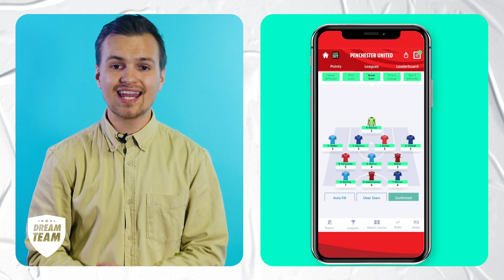IS AGUERO THE BEST FANTASY FOOTBALL PICK RIGHT NOW? | Fantasy Football Cheat Sheet (Episode 8)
YOUR WEEKLY FANTASY FOOTBALL HELPER IS HERE. We answer all the questions ahead of gameweek 6. Predicted XIs, latest injuries, tactical insight, players to pick and loads more!

PLAY OUR BRAND NEW FREE 20/21 FANTASY GAME! You could win £100K in prizes!

Welcome to the Dream Team YouTube channel! The home of football comedy, Sunday League truths and Champions League sketches!

Whether you're here for the latest fantasy football tips, Premier League banter or just to laugh at Spurs, there is no better channel for you.